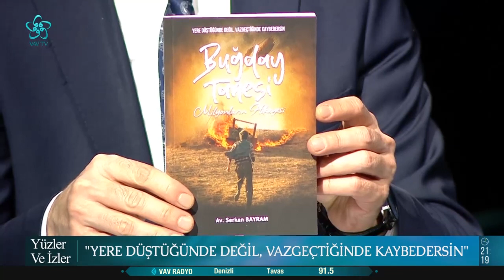Serkan Bayram'ın İlham Veren Yaşam Mücadelesi | Yüzler ve İzler (65. Bölüm)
Milletvekili Av. Serkan Bayram, Vav TV'de Yüzler ve İzler programına konuk oldu.

Birbirinden değerli konukların kendi hayat hikayelerini anlattığı Yüzler ve İzler programında Serkan Bayram da bizlere kendi hayat hikayesinden, kendi yaşam yolculuğundan bahsetti.

00:00 Yüzler ve İzler

02:00 İlham veren bir yaşam mücadelesi: Buğday Tanesi Filmi

05:00 Engelli bir gencin milletvekilliğine uzanan hikayesi

13:00 Milletvekili Av. Serkan Bayram'ın ilham veren yaşam mücadelesi

44:00 Engelli bir gencin milletvekilliğine uzanan hikayesi

58:00 Engellilere ilham olan "Buğday Tanesi" film projesi nasıl oluştu?

01:03:00 Gerçek Bir Mücadele Öyküsü: Buğday Tanesi